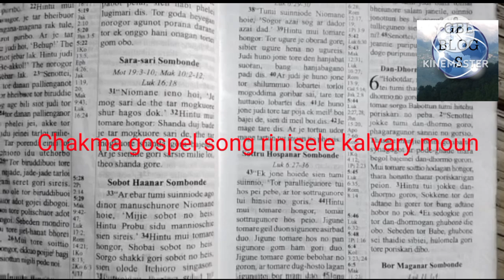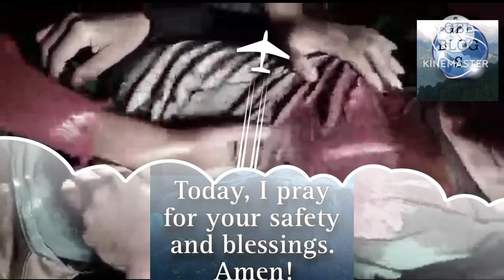Din bageni ojar phode chakma gospel song